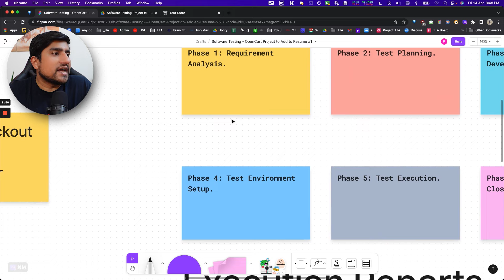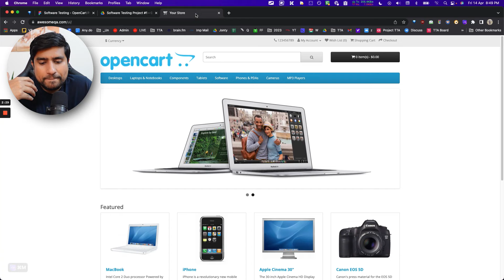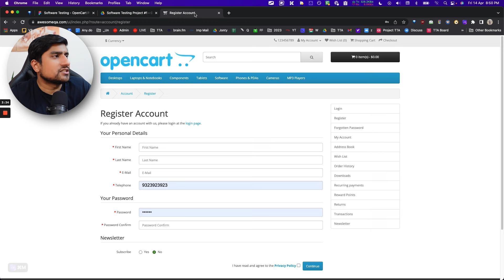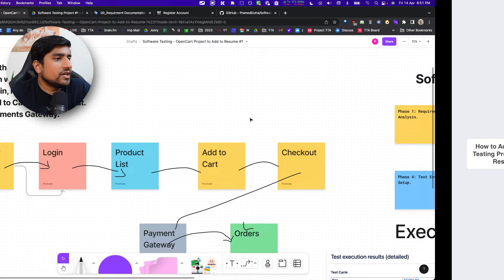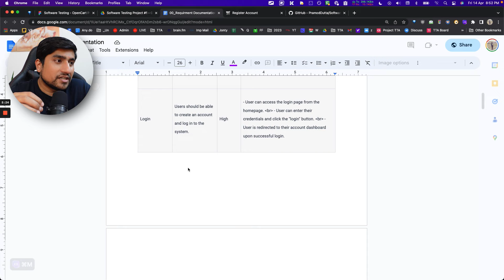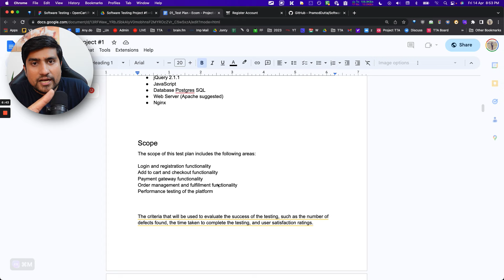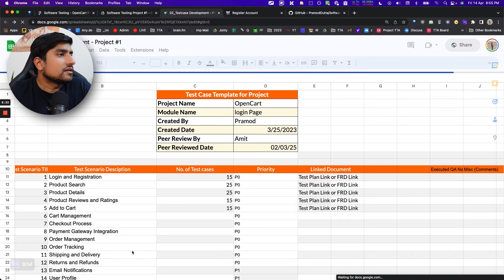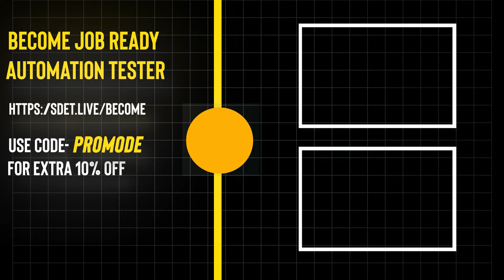How to Add Software Testing Project to Your Resume | Resume Tips For Software Testers Part-1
Are you a software tester looking to enhance your resume? In this video by TheTestingAcademy, we cover how to add a software testing project to your resume.

In part 1 of this series, we focus on the importance of adding projects to your resume, and provide tips on how to write a resume that highlights your skills and experience. You'll learn about the top projects to add to your resume, including React and Python projects for freshers.

The video covers a range of topics related to resume writing, including how to add projects to your resume, the dos and don'ts of resume writing, and whether you should add passion projects to your resume. We also provide resume writing tips to help you stand out from the crowd and land your dream job.

Whether you're a beginner or an experienced software tester, this video has something for you. By the end of the video, you'll have a better idea of how to write a resume that showcases your software testing skills and experience.

So, whether you're looking to enhance your resume or land your dream job, this video is a must-watch. Check out this video by TheTestingAcademy for tips on how to add a software testing project to your resume.

🚀 BONUS VIDEO 🚀